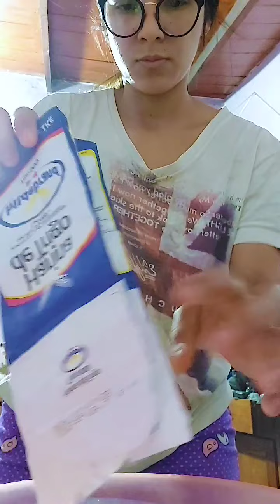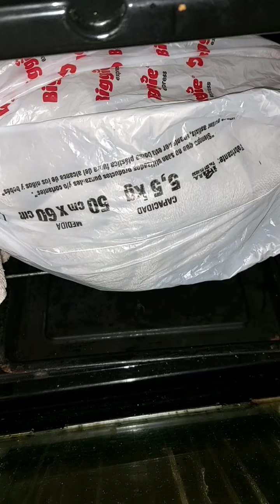mi 1er vlog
prometo mejorar estoy grabando desde el celular, si tienen sugerencias me lo dicen en los comentarios 🥰